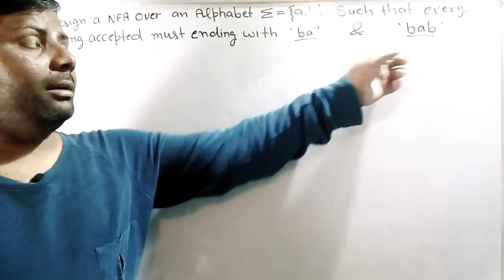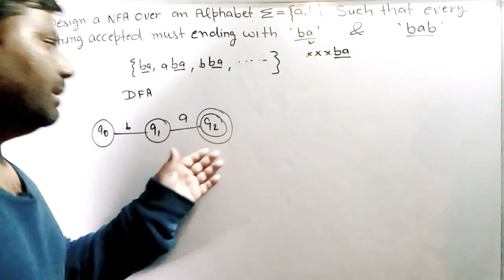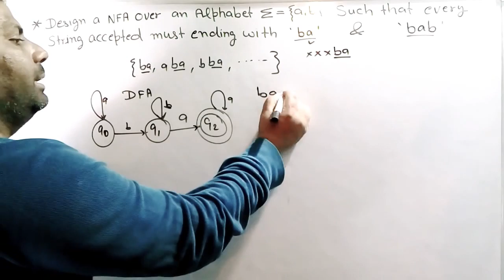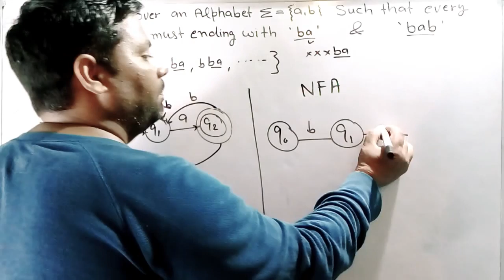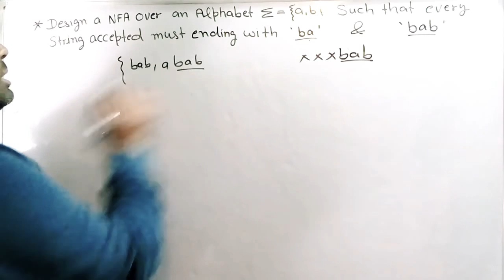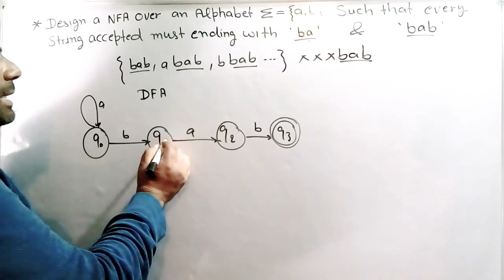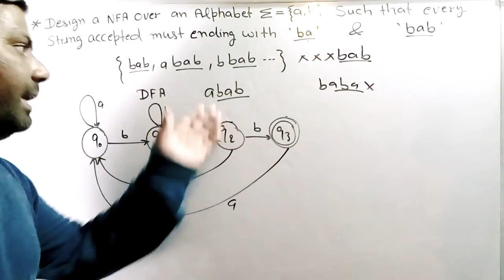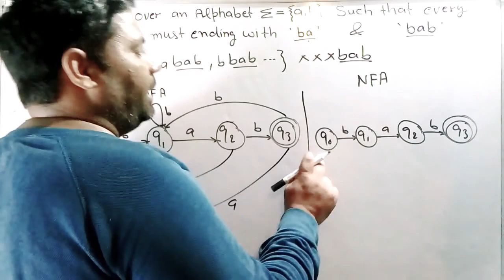TOC||42|| HINDI || NFA Design Ending With 'ab' and 'bab' || NFA Design For NTA || UGC| Sudesh kumar